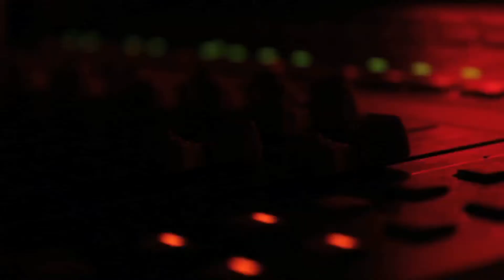Jorge Embaucador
Video de Duran & Cia dirigido y realizado por Francesc Peris. Grabado en sala Sidecar y en la sala Rocksound de BCN. Tema incluido en el EP "Con esa pesada costumbre de siempre sonreír", disponible en CD Baby, Apple Store y Spotify.